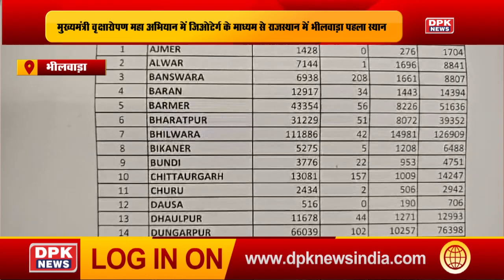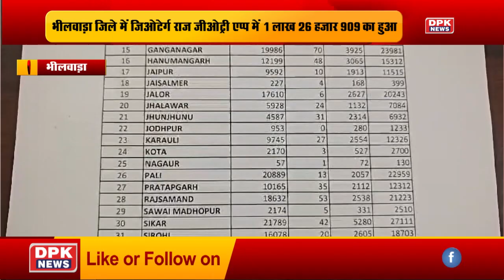DPK NEWS | STATE NEWS | 20.07.2024 | खबरे राज्यो की | BIG NEWS